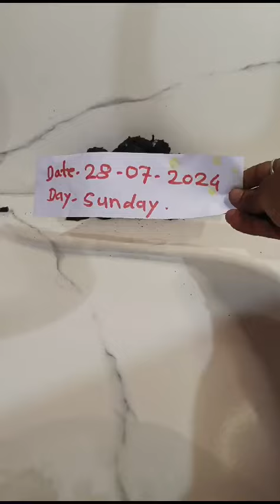Kali haldi black turmeric original test 8956116195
black turmeric original
Kali haldi